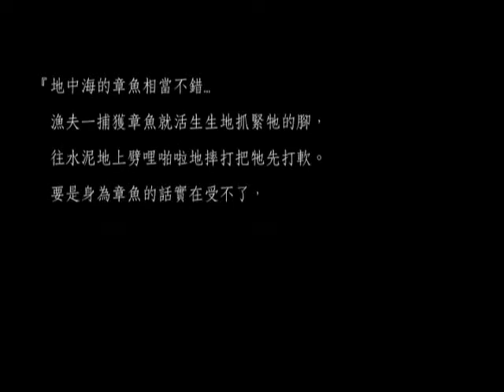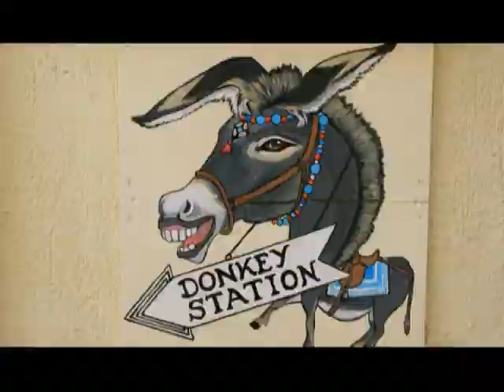郭正佩《希臘‧村上春樹‧貓》新書ＭＶ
郭正佩特別為《希臘‧村上春樹‧貓》新書製作